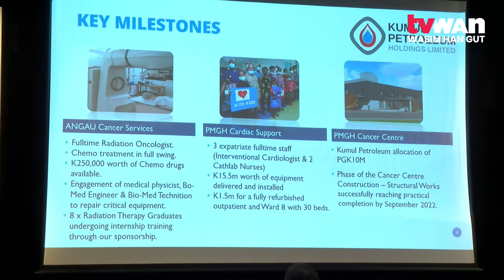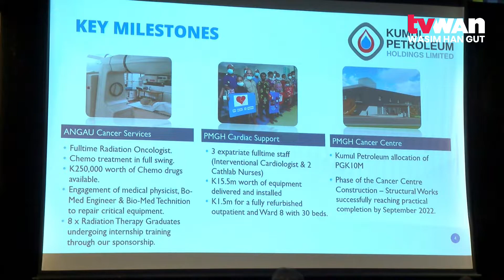KPHL on Social Investment Work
Kumul Petroleum during the Energy Summit highlighted its social investment work playing a vital role in contributing to health and education projects in the country.

Executive General Manager for Corporate Affairs, Luke Liria said KPHL has been involved in supporting the Health sector, rollout of the electrification program and Education apart from their involvement during the COVID crisis.